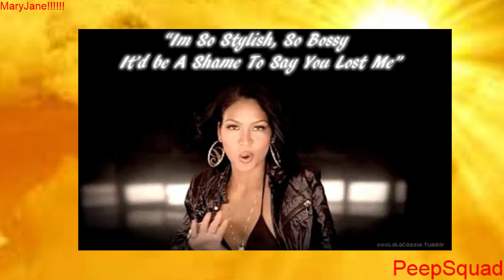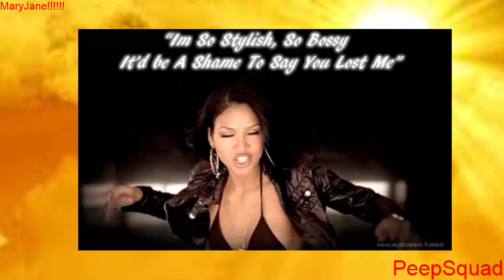😁😱Did Cassie get Married to Alex fine? Put ring on it💎💍